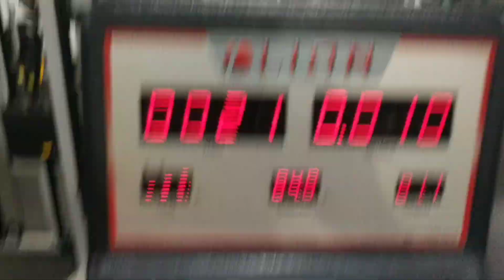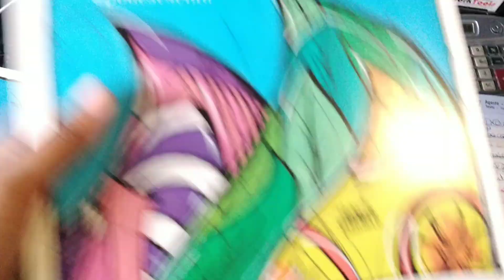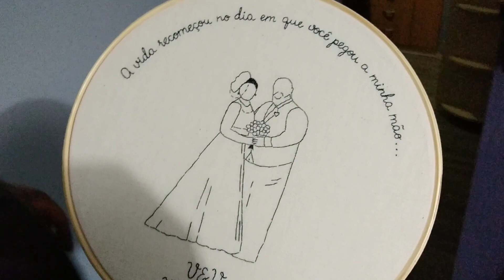NIVER CASAMENTO | ACADEMIA | PRESENTES | BATE PAPO TENTANTES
Bom Dia gente tudo bem com vocês ?! No Video de hoje compartilho um Vlog do nosso aniversário de casamento eu espero que vocês gostem!!! Beijos
Me siga também no Instagram @vanessa.anjosyt
Cidade: São José dos Campos SP
Bordado: @algodaoafetivo
Restaurante: @goldensjc